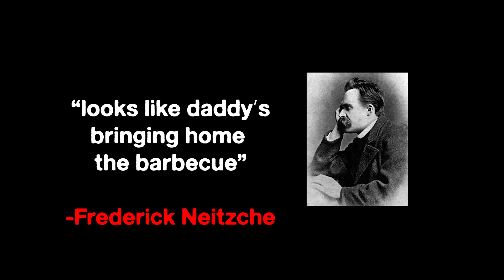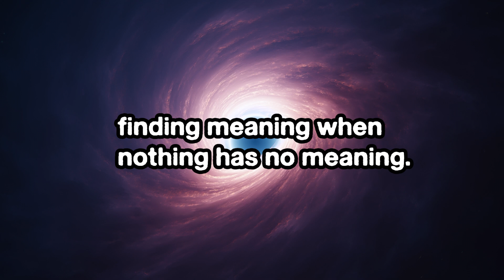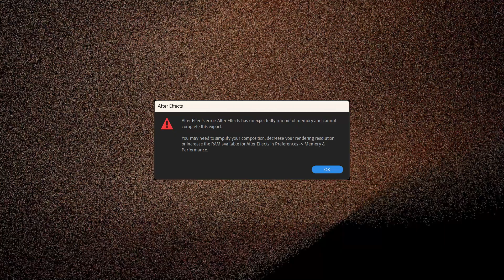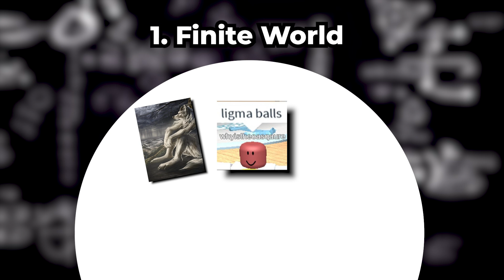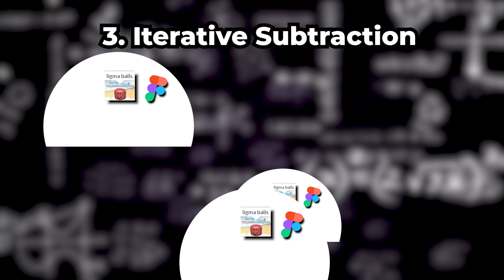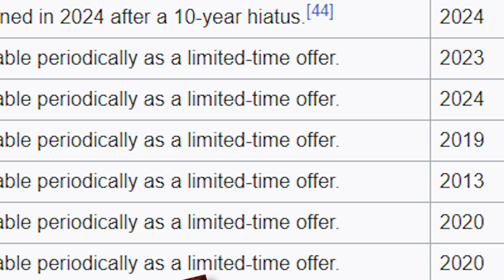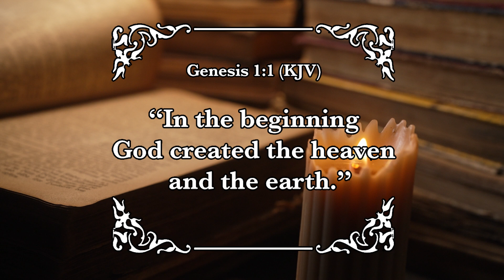Denying Metaphysical Nihilism Using The McRib.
Overall this was a very entertaining read but because I'm reading this in a critical light the one thing that repeatedly glares is that you dont refute the perception of the mcrib as a physical phenomenon Though this argument would step into relativism vs absolutism and that argument has been beat to death by philosiphers since the 1800s.

TIMESTAMPS:
00:00 McRib
01:05 Debunking Nihilism
02:22 Metaphysical Nihilism, Explained
03:21 The Subtraction Theory
04:37 Quantum Foam